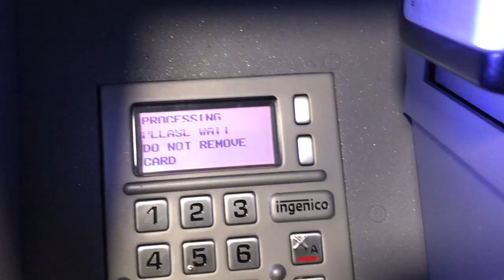Trip to Scotland Day 2 | Glasgow Visit | OVO Hydro | SEC Armadillo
Glasgow day 2 visit is of OVO  Hydro and SEC Armadillo building. I hope it will guide to explore the parking which is the main issue in the city centre